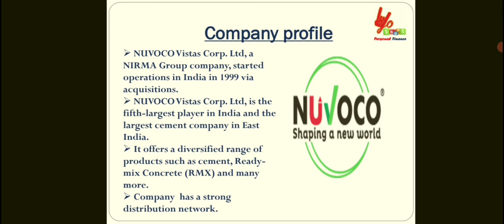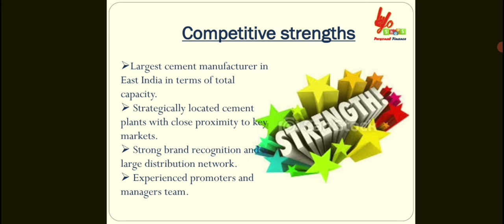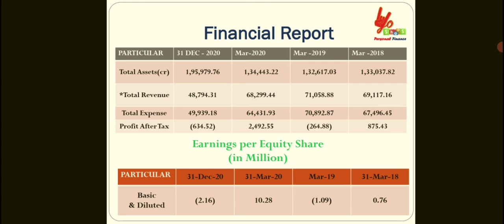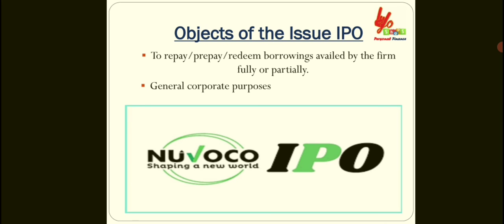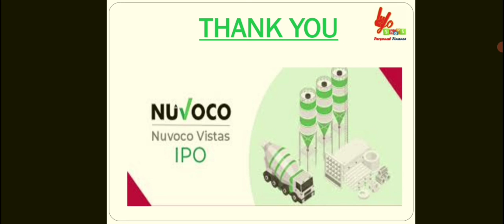ipo Review Nuvoco IPO in Hindi | Invest or or Avoid Nuvoco IPO | Fundamental analysis Nuvoco IPO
In this video review Nuvoco Vistas Corporation IPO in Hindi and give suggestion to you to  Invest or or Avoid Nuvoco Vistas IPO and also provide Fundamental analysis for Nuvoco Vistas Corporation IPO
Yoshops Personal Finance is a marketplace in India for Personal Finance, Peer-to-Peer Lending and Fundraising for Startups to turn into Commercial Ventures.
You can get Free Personal Finance Advisory and Reports It’s an opportunity to learn and earn 35+ Investment Product Feel free to WhatsApp on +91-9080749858 if you have any purchase-related queries.

NO COPYRIGHT : All material belongs to their appropriate owners. This is purely a education video, for Personal fiance purposes only.